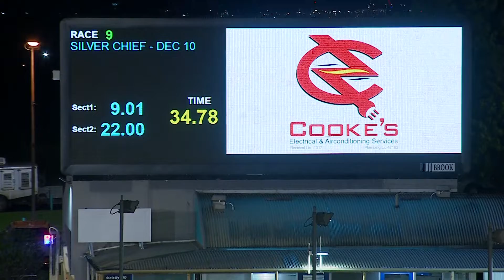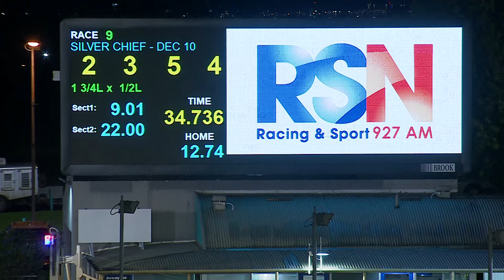MEA SAT 17 SEP 22 R9